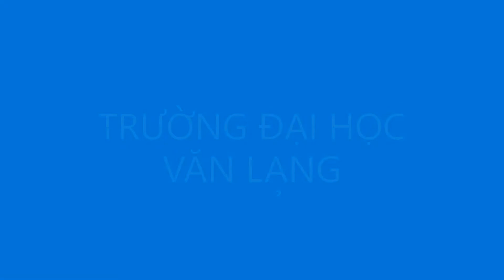Trường ĐH Văn Lang CS3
Quay tổng thể Trường ĐH Văn Lang CS3